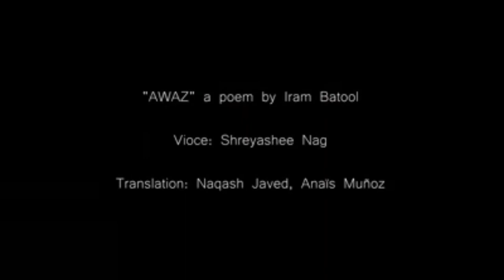Urdu romantic Poetry, A Voice of Woman, Awaz a poem by Iram Batool ارم بتول اہل قلم عورت کی آواز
Awaz is a poem written by Iram Batool. Its the voice of every woman who raises for its fundamental rights.
Produced by Naqash Studio for AhleQalam Media
Dancers:
Shreyashee: Kathak contemporary.
Anaïs Muñoz: Persian dance.
Javiera Morales: Sufi dance.
About Us:
AhleQalam Media
We are a media production and Video Content Creation Team, who create videos for the development and promotion of URDU Language. As well as we create reports and documentaries for DW TV, Dunia News, Geo News as well.
ADEEL KHAN
Mr. Adeel Khan is a Social Media Activist, who is creating videos as Social Media Influencer on YouTube, Facebook, Tik Tok, Twitter, and Instagram.